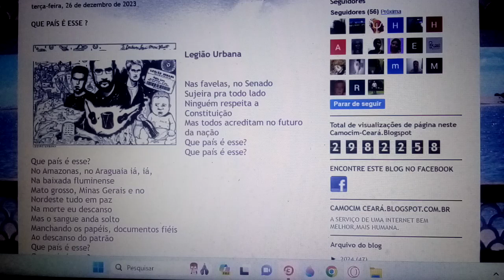O país é este, país do futuro. A CENSURA TEM SEU LADO. Ensaio Cover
SE INSCREVAM,CURTAM,COMENTEM,COMPARTILHEM. OBRIGADO. LEVEM JC A TODOS.